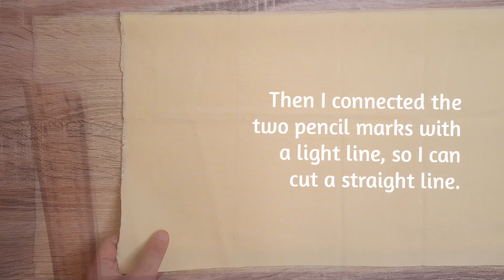DIY HANDMADE SCRUNCHIE | How To Make A Scrunchy Without A Sewing Machine | Mother's Day Gift Ideas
In this video, I'm making a scrunchie by hand, without using a sewing machine. Great for those without sewing machines but wanting to make for personal use or gift, or also a quick project for craft groups who prefer to chat while crafting.